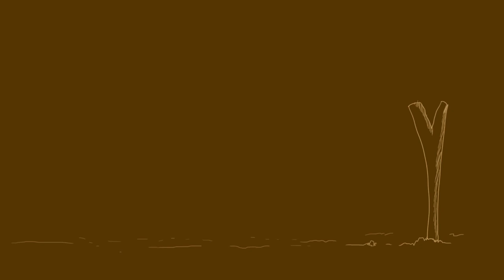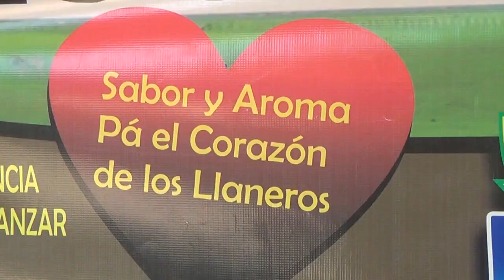Don Pija vereda las mercedes paz de Ariporo-CAP 1